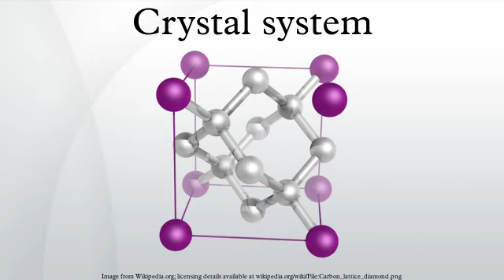Crystal system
In crystallography, the terms crystal system, crystal family, and lattice system each refer to one of several classes of space groups, lattices, point groups, or crystals. Informally, two crystals tend to be in the same crystal system if they have similar symmetries, though there are many exceptions to this.
Crystal systems, crystal families, and lattice systems are similar but slightly different, and there is widespread confusion between them: in particular the trigonal crystal system is often confused with the rhombohedral lattice system, and the term "crystal system" is sometimes used to mean "lattice system" or "crystal family".